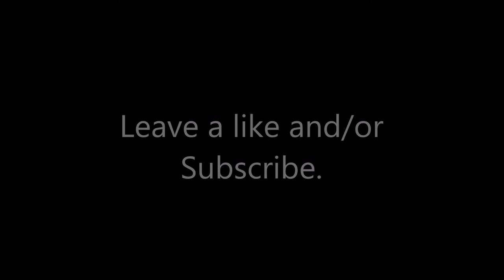Regicide: Orchestral Release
This is the second instalment of my 1000 subscribers celebration as I deliver this dramatic release. There is one final instalment still to come, but for now, enjoy this release.